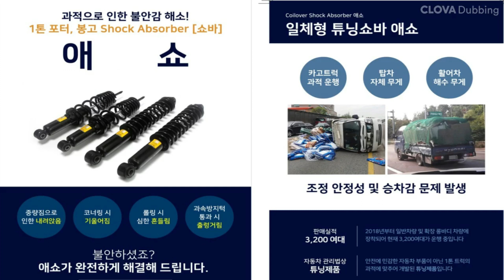포터2 허브스페이스 일체형애쇼 쇼바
지월드 포터2 허브스페이스 일체형애쇼 쇼바